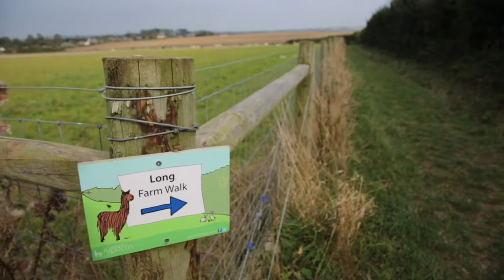Hewan Alpaca di Inggris